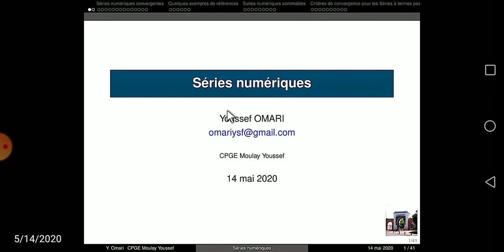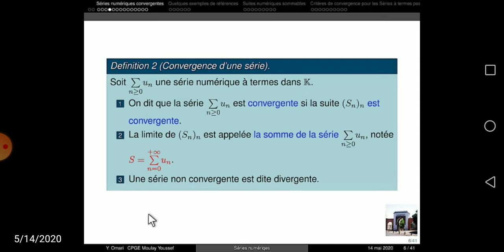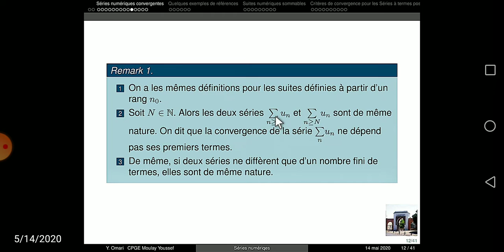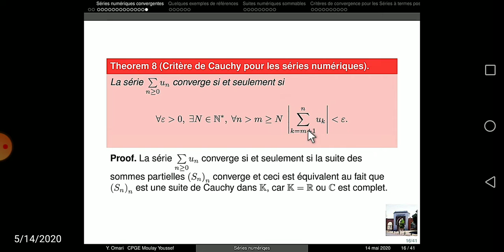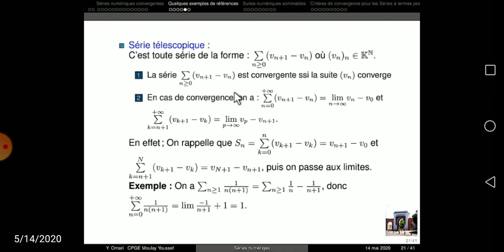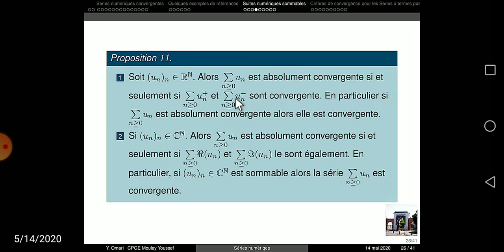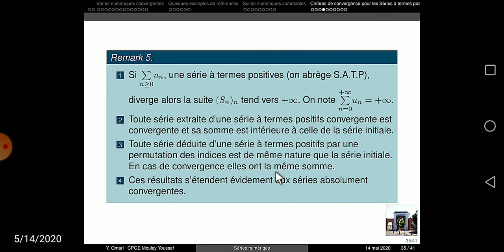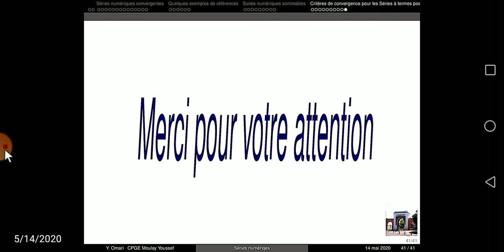Séries Numériques (MPSI)